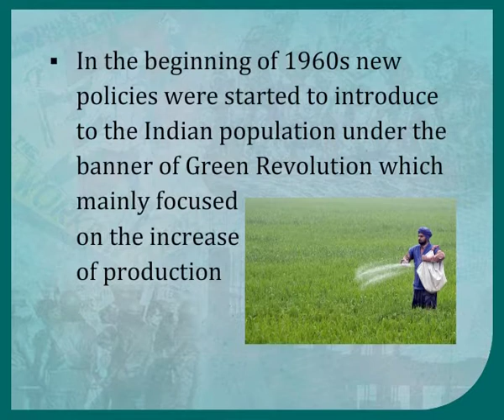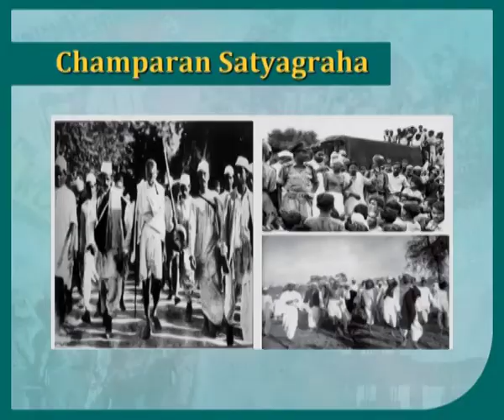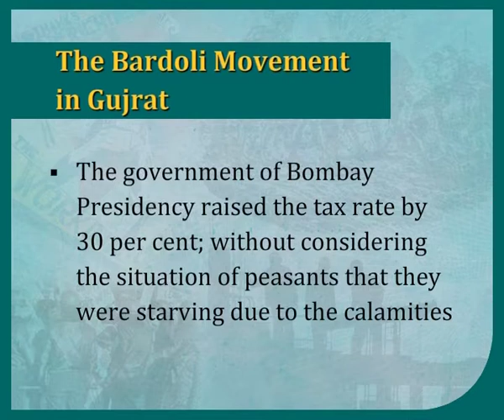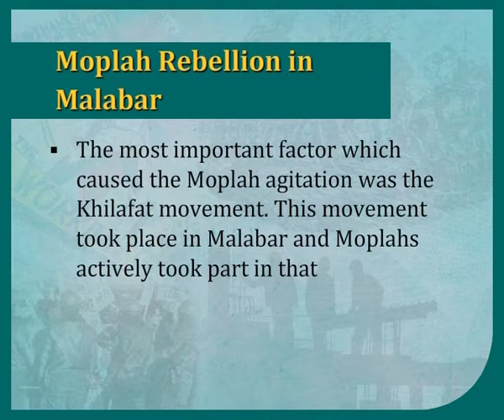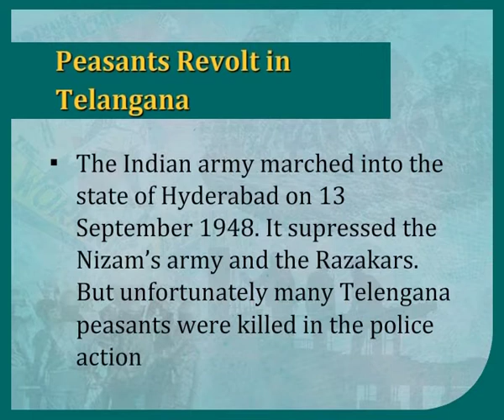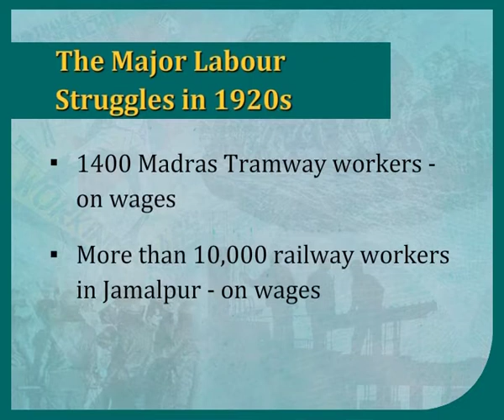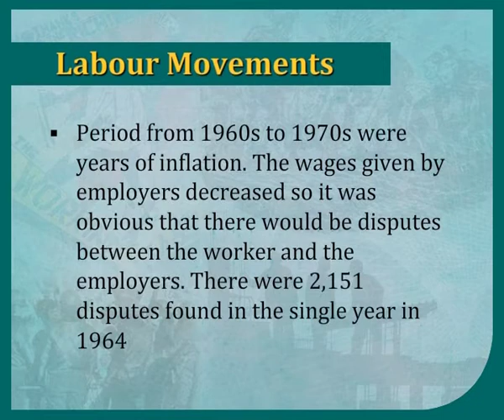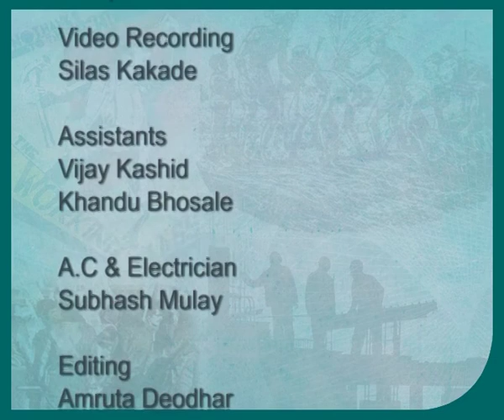Peasant and Labour Movements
Subject : Office Management and Secretarial Practice
Course : Making of Indian Nation